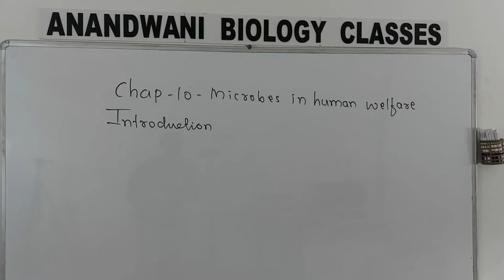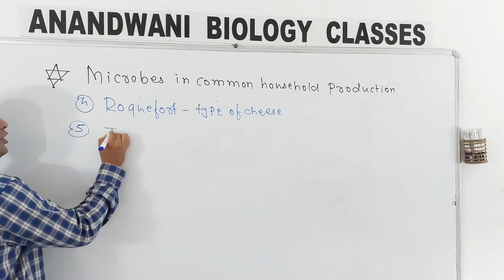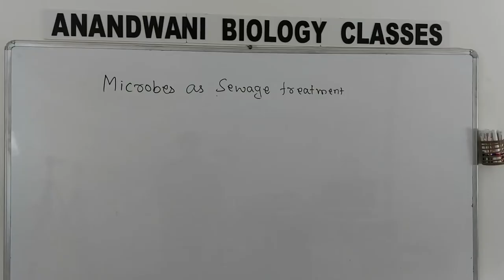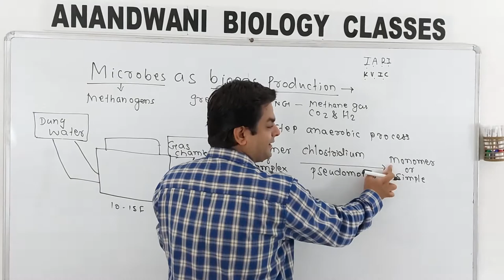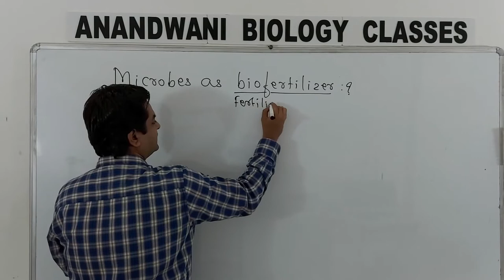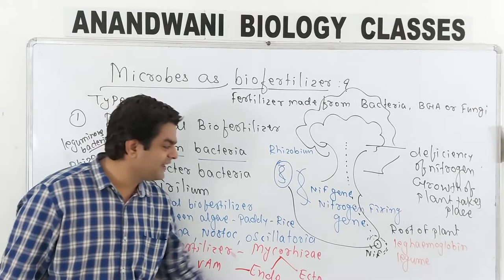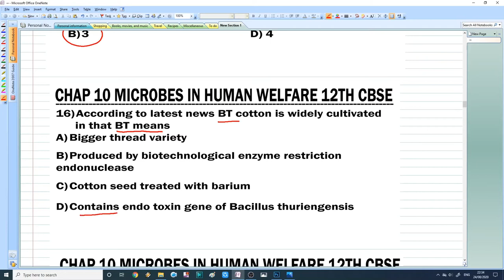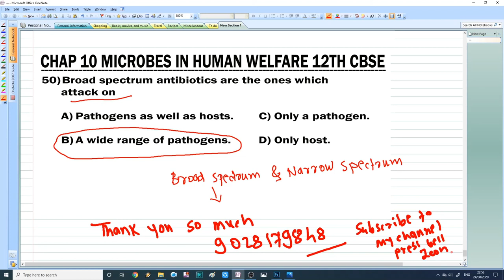Chap 10 Microbes in Human Welfare 12th CBSE Complete Chapter in One Lecture For NEET Preparation